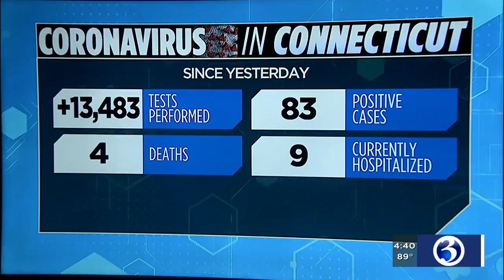Thursday evening coronavirus update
An update on the state's coronavirus numbers on Thursday evening.